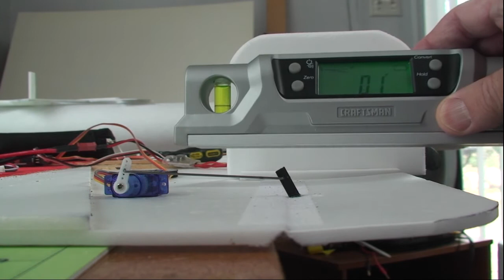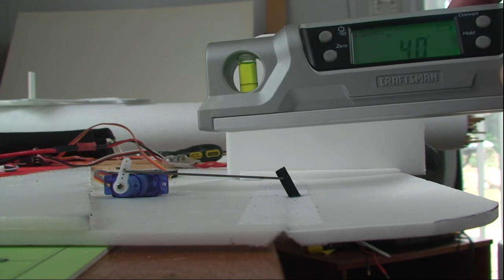Using Mechanical Aileron Differential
Short and sweet instructions on setting up aileron differential. If the servo is under the wing, just reverse my instructions.